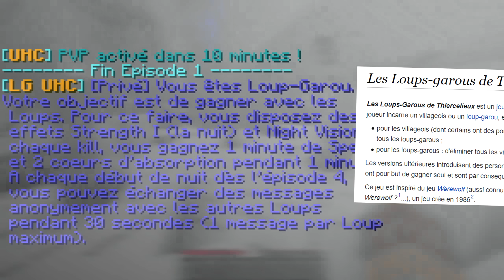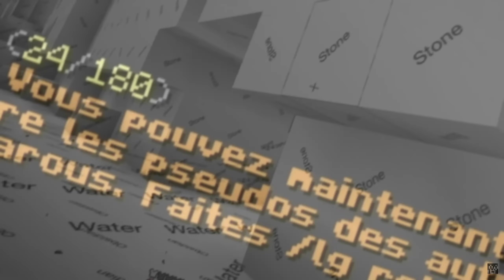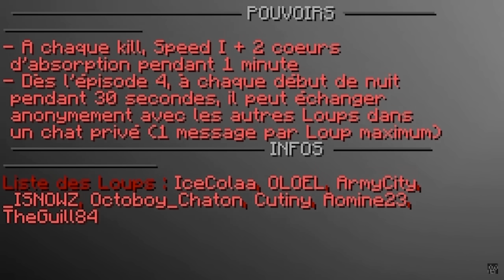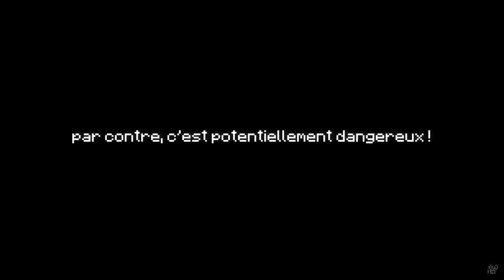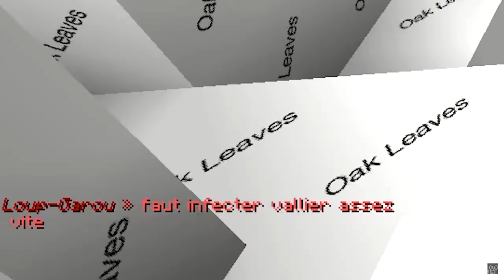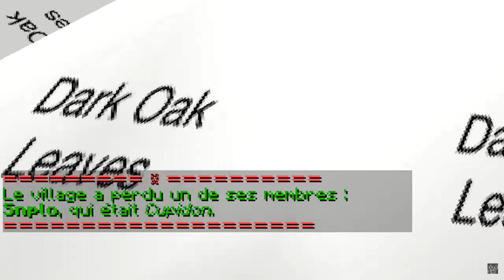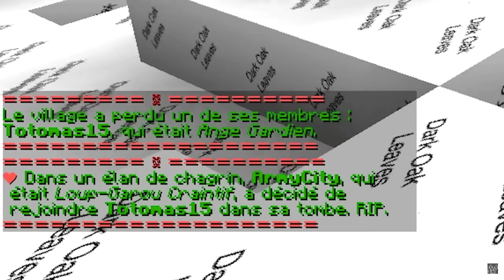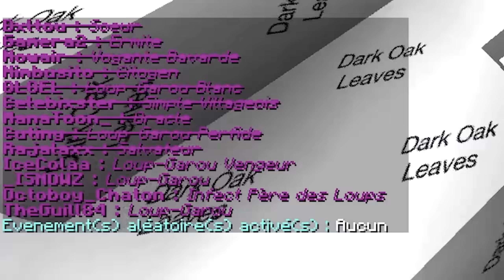J'ai joué avec le PIRE PACK de Textures du monde... (LG UHC)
J'ai trouvé ce petit pack de textures l'autre jour et j'ai voulu le tester en LG UHC...
Sympa la miniature aussi non ? je l'ai faite moi-même, Xintech il coûte trop cher.

Non, je vous vois venir : n'essayez pas.

  - Claviers: Razer Ornata V2
  - Souris: Razer Viper Ultimate
  - Casque: Razer Kraken Ultimate
  - Souris: Razer Gigantus V2
  - Gear Caméra: Razer Kiyo
  - Ecouteurs: Razer Hammerhead True Wireless

Evidemment, cette vidéo est un poisson d'avril.